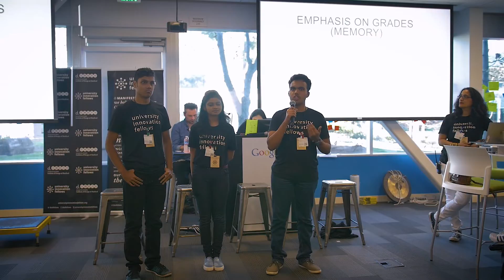University Innovation Fellows India Panel: Silicon Valley Meetup March 2017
Abhay Rangan, Asher John Sathya and Priyanka Srivastava from the CMR Institute of Technology, India, speak at Google alongside Google's Will Florance and University Innovation Fellows program co-director Humera Fasihuddin. The talk was part of the Silicon Valley Meetup on March 9-13, 2017. The attendees, 350 University Innovation Fellows and faculty, took part in immersive experiences at Stanford University's d.school, Google, Microsoft and other Silicon Valley organizations. They participated in experiential workshops and exercises focused on topics including movement building, innovation spaces, design of learning experiences, and new models for change in higher education. Learn more about the Fellows at universityinnovationfellows.org.

Video by Tyler Winick, Winick Media